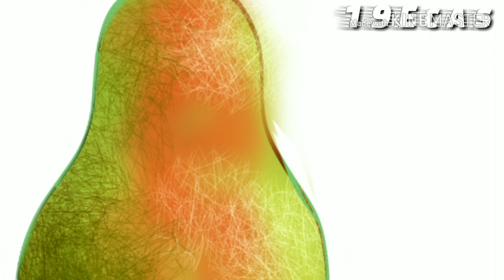How to Draw Pears (Fruits) with mobile app | Digital Art